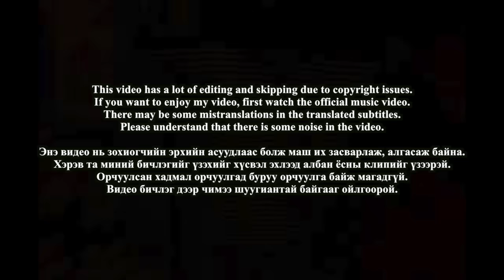🇲🇳🇰🇷🔥Korean Hiphop Junkie react to Rokit Bay - BLAAVGAI (MGL/ENG SUB)